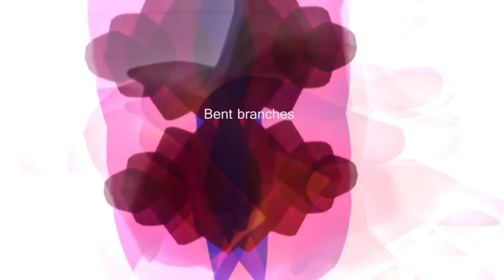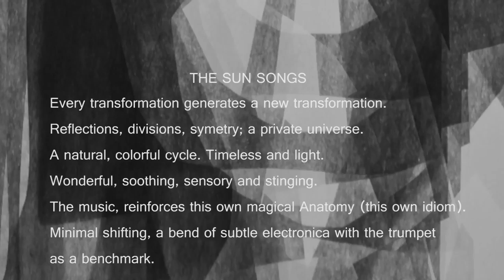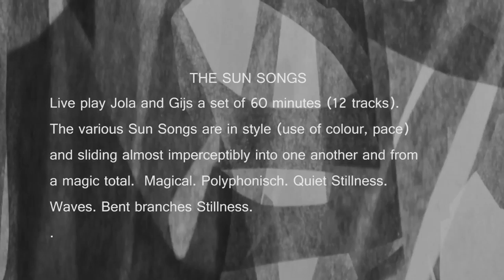{portfolio} Jola & The Messenger